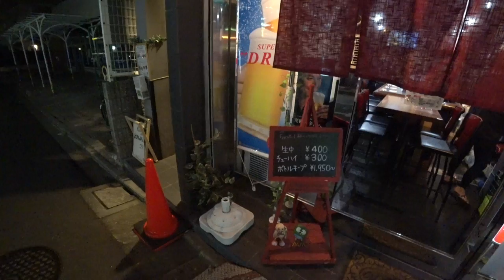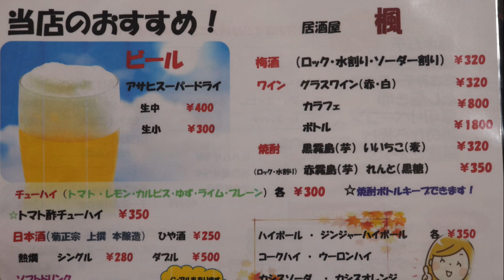居酒屋【守口市】別嬪ママさんのいる居酒屋「楓」さんの絶品蒸し豚！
☆基本情報☆
住　所：大阪府守口市寺内町2-6-14
入り辛さ：★☆☆☆☆（楽）
食べログはこちら